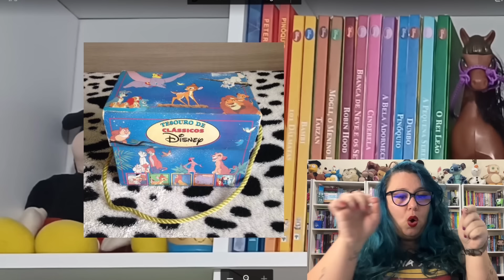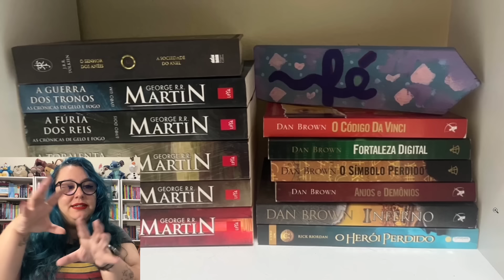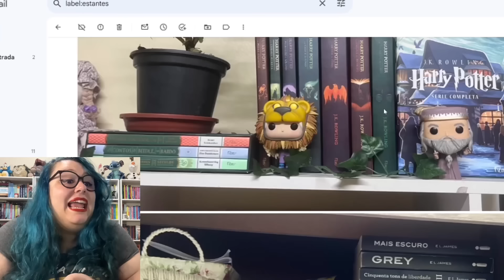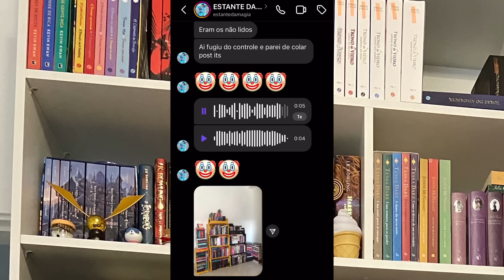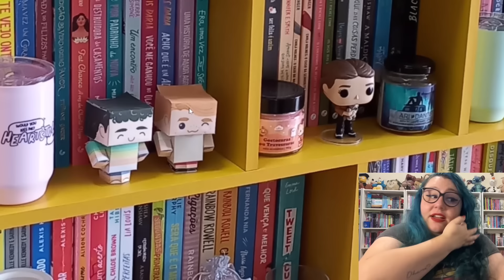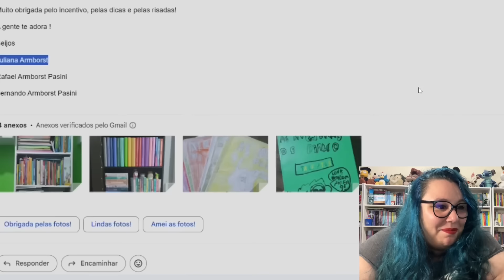JULGANDO AS ESTANTES DOS INSCRITOS